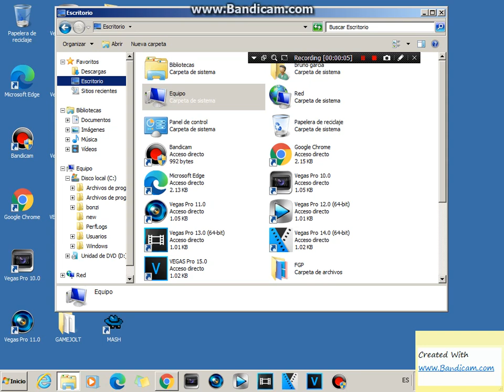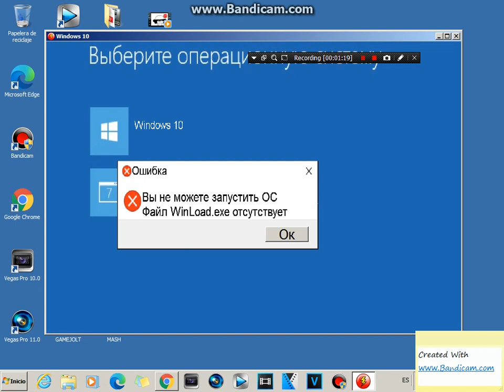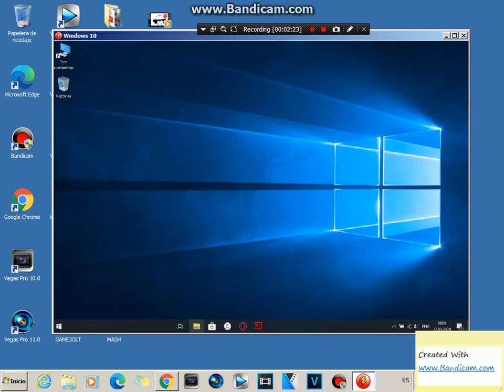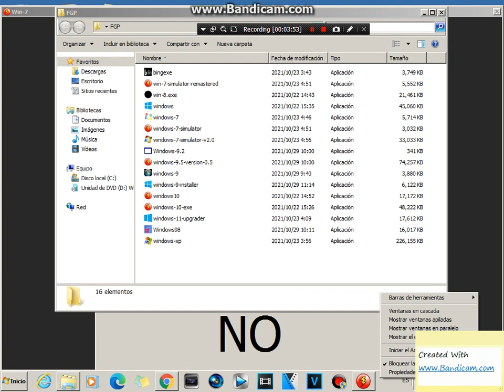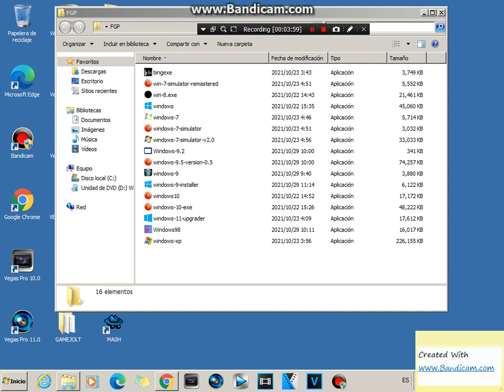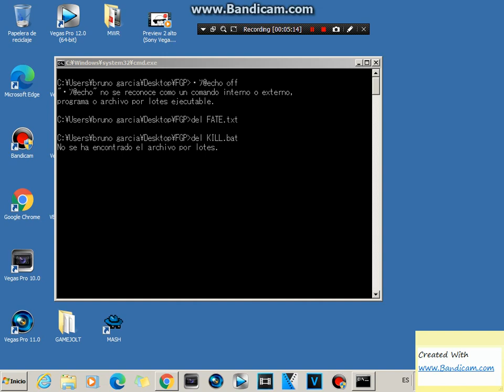Windows 10.EXE AND WINDOWS 11.EXE FULL GAMEPLAY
and all the TTBSHFVE572 logos